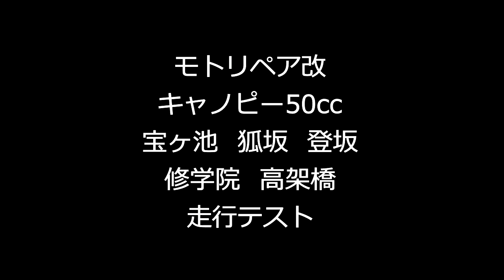キャノピー03 4st 50cc, 狐坂 往路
ハイスピードプーリー等、販売中